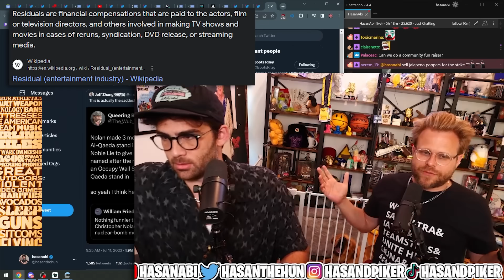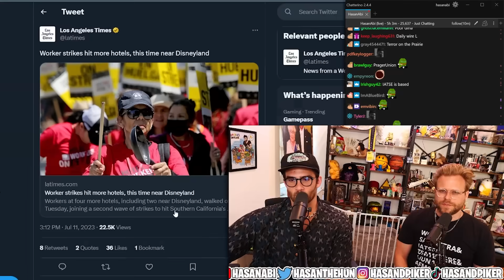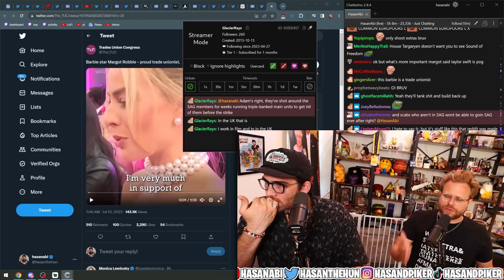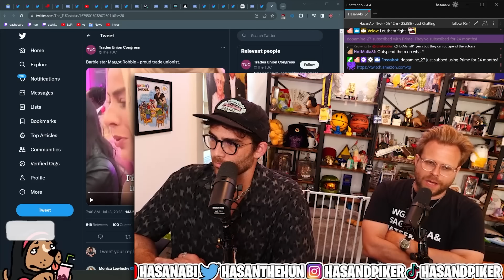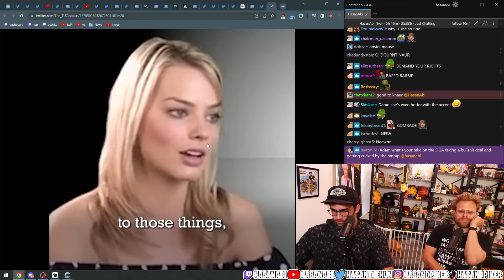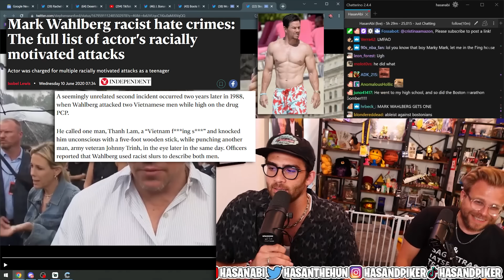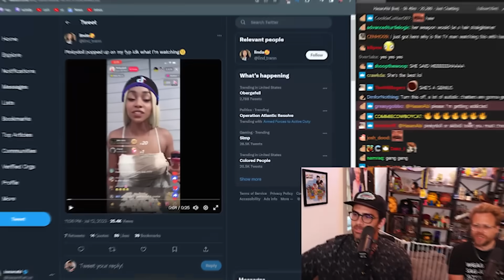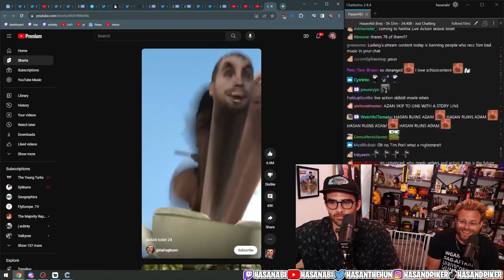ADAM RUINS HOLLYWOOD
Adam Conover explains the reasons behind the actor's strike.